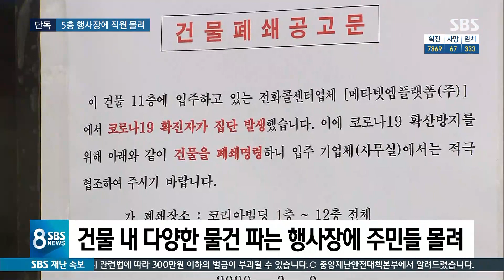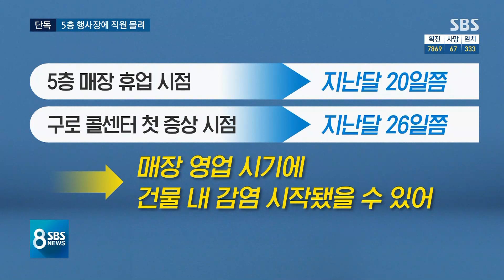[단독] "지난달 5층 행사장에 콜센터 직원 · 주민 몰려" / SBS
보건당국은 콜센터 확진자가 처음 증상을 느꼈던 시점이 2월 26일쯤인 것으로 보고 있습니다. 저희 취재진이 11층 콜센터에서 일하다 확진 판정을 받은 사람과 전화로 이야기를 해봤는데 지난달 그 건물 5층에서 여러가지 물건을 파는 행사가 열려서 직원뿐 아니라 지역 주민까지 많은 사람이 몰렸다고 했습니다. 그런데 그 판매 행사장을 다녀왔던 콜센터 직원 가운데 여러 명이 확진 판정을 받았다고 말했습니다.
먼저 김덕현 기자가 단독 취재한 내용 보시겠습니다.